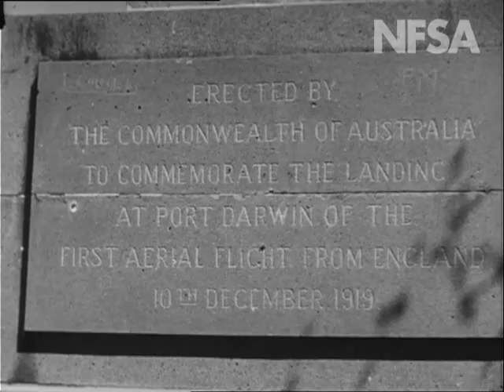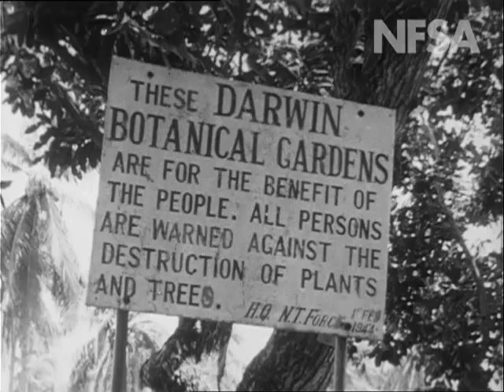Darwin - Doorway To Australia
Original archival synopsis: The Japanese bombed Darwin many times during World War II because it was strategically important target number one in their attack on the Australian mainland. Before the war, Darwin was little known except to the crews of pearling luggers and cattlemen. During the war it become an important air base which contributed much to the success of General MacArthur's island-hopping campaign against Japan.  Today Darwin is an aerial port of call for all planes travelling either from Europe or the Far East to Australia.  The Darwin touchdown is, in fact, for many travellers the first sight of the Australian continent. The film shows Darwin as it is today (1949), much ravaged by Japanese attack during World War II, but already showing signs of building activity and general recovery.  The film indicates the general life of the town and also explains the plan which will make Darwin a model city of which Australia will be very proud.